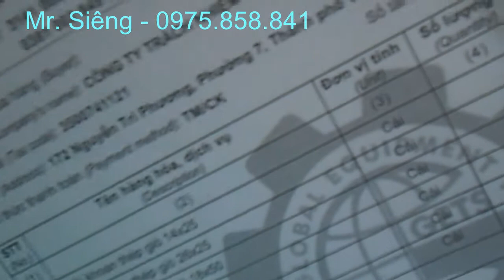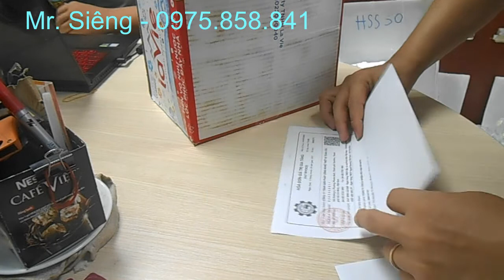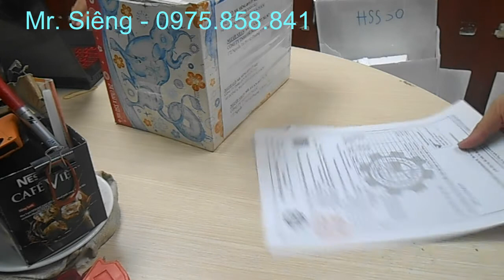Giao mũi khoan từ thép gió chuẩn Nitto hiệu Powerbor cho khách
Mũi khoan từ thép gió chuẩn Nitto hiệu Powerbor được sử dụng để khoét lỗ trên sắt thép tấm, thép dầm. Nó được thiết kế chuẩn Nitto với đuôi 3 bi 1 vát có thể lắp được trên nhiều máy khoan từ khác nhau.

Mũi khoan từ thép gió Powerbor chuẩn Nitto có giá thành rẻ. Luôn có hàng sẵn tại kho với các chuẩn cắt sâu nhất 25mm, 50mm, 75mm, 100mm. Chúng tôi luôn có sẵn các đường kính mũi khoan thép gió thông dụng từ 12-65mm.

Công ty TNHH GP CNTB Toàn Cầu
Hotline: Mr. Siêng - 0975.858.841